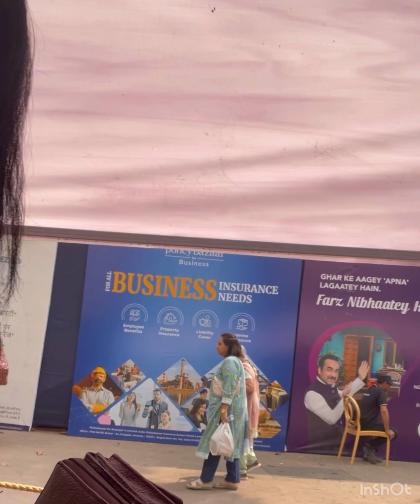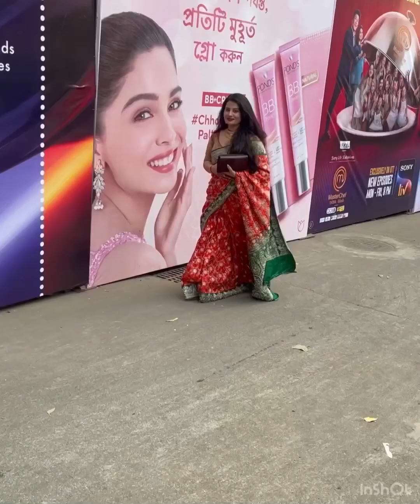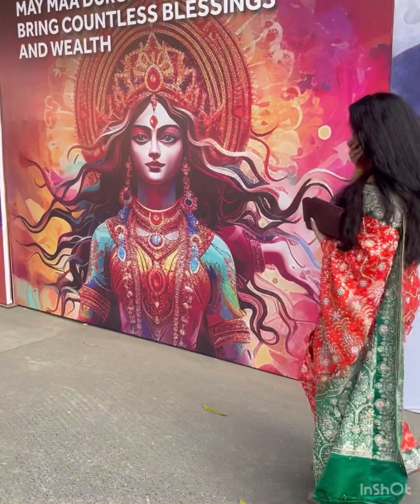ARJUMMAN MUGHAL AT DIRGA PUJAF OR RANI MUKHERJEE